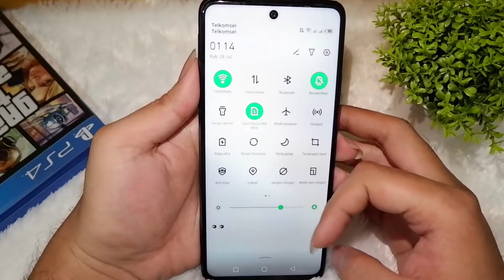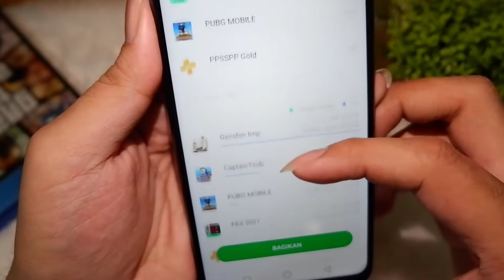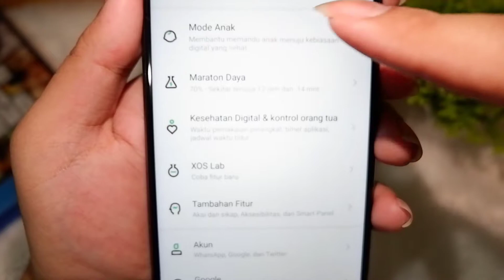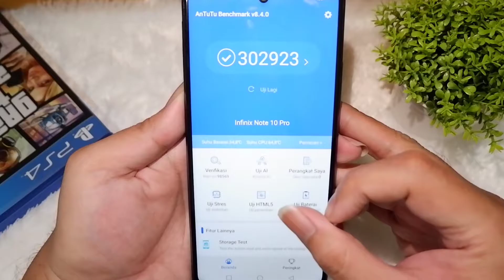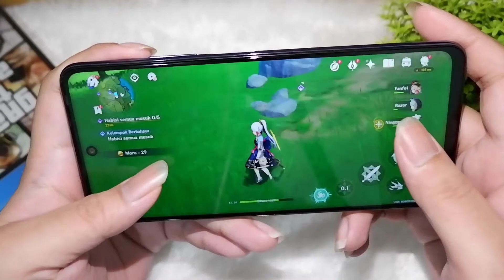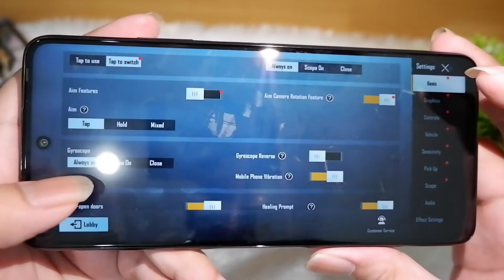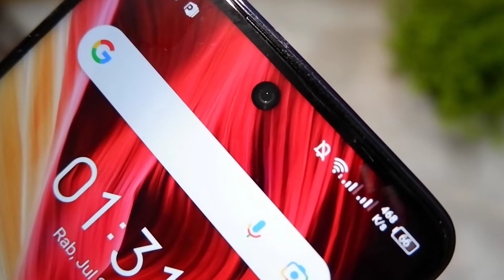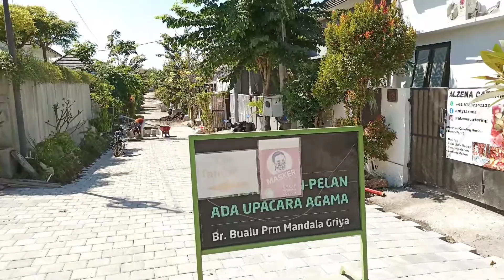Review Infinix Note 10 Pro: Nambah Persaingan di 2 Jutaan!!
Persaingan HP jaman sekarang gila banget, spek seperti ini jaman dulu brp juta ya? 🤔

Kamera yang digunakan untuk merekam video Ini adalah Fujifilm XA3.

barang bekas review dijual di :
OLX:

URL: InShot